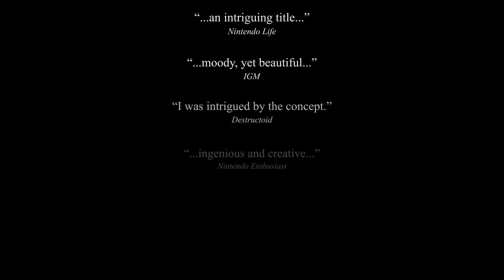Typoman - Official Launch Trailer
Official trailer for Typoman, published 19 November 2015.

Typoman is a 2D puzzle platformer with innovative gameplay and an artful look and feel.

Platforms (release date):
- Wii U (19 November 2015)